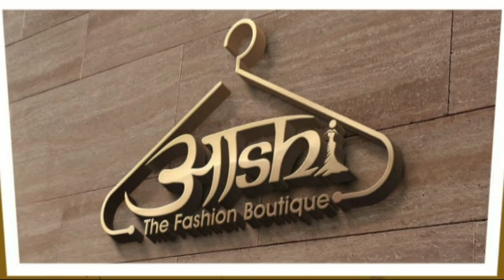मंडी वासियों ने मनाई महान स्वतंत्रता सेनानी भाई हिरदा राम की 137वीं जयंती